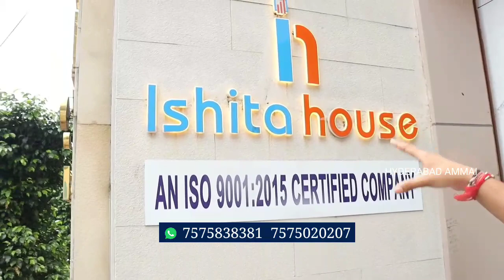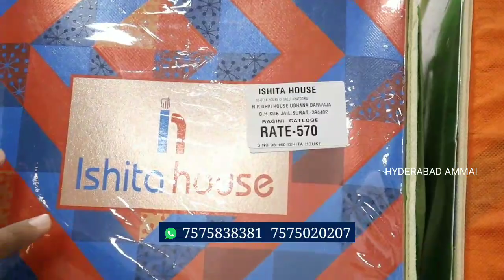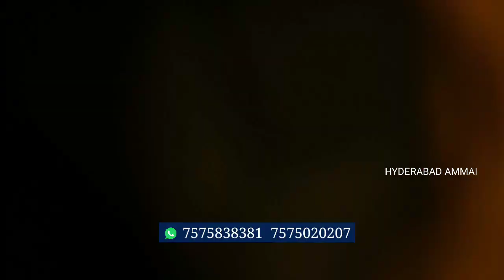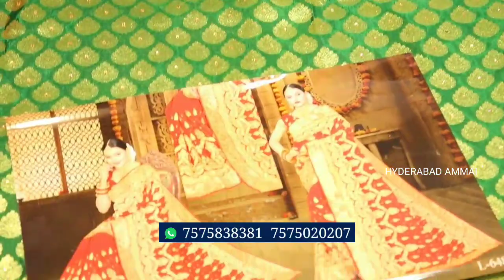One Of Biggest Manufacturers in Surat ||Sarees Kurtis & Lehenga Purchase directly through Video Call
Today I am going to explore Fancy & Designer Saree Collection of ISHITA HOUSE. They are one of the biggest Manufacturers in Surat. They deal only Wholesale.  They deals huge collections of all varieties of Sarees,Lehanga, Kurties, Dresses Collections with Wholesale Prices and  good quality. They are providing Transport facility but we should purchase Minimum 25,000.
COD not available. We can purchase through WhatsApp and Video Call. Today I am sharing few Saree collection.

Address:
PLOT NO. 8 , BELA HOUSE KI GALI ,

 Hu7CI1Ilyzc5kqzBVRKwXw

         Your's
  Hyderabad Ammai😍
  Keep smiling🤔😃